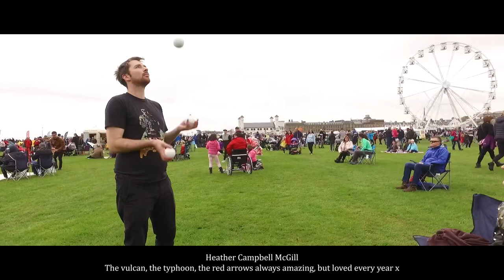The Scottish International Airshow (TSIA): A Tribute Montage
A little tribute to The Scottish International Airshow which ran in Ayrshire from 2014 through to 2018. A fantastic event I was privileged to be a small part of. Hopefully will return to the skies soon!

Intro inspired by "Michael Palin's Great Railway Journeys - Confessions Of A Train Spotter 1980"

Liking, commenting and sharing really help the channel grow.

Equipment I recommend:
Canon EOS M50
GoPro Hero 7 Black